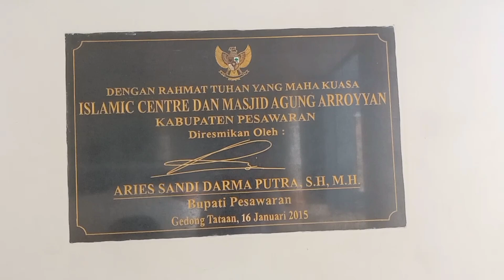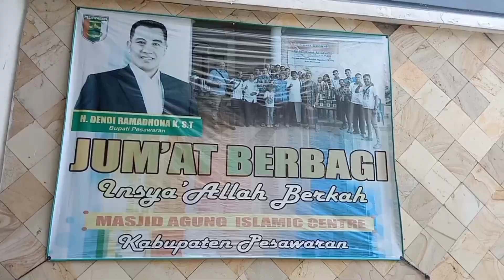MASJID AGUNG AR ROYYAN GEDONGTATAAN PESAWARAN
Masjid Megah dan Indah. Luas banget.